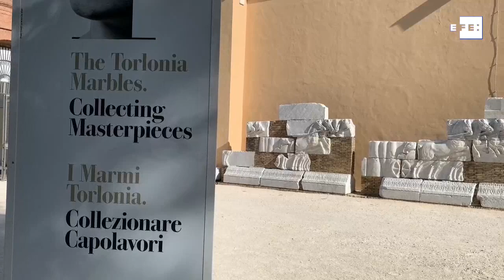Roma recupera los mármoles Torlonia, testimonio excepcional de la Antigüedad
Roma (Italia), 10 nov (EFE).- (Imagen: Gonzalo Sánchez) Durante años la familia Torlonia se hizo con la mayor colección privada de mármoles greco-romanos del mundo, todo un tesoro expuesto ahora al público en Roma por primera vez desde 1940 pero empañado por la pandemia, que ha paralizado esta esperada muestra hasta diciembre.
Los Museos Capitolinos exhibirán hasta el 29 de junio de 2021 un total de 93 piezas entre bustos, sarcófagos, bajorrelieves y estatuas seleccionadas de la colección Torlonia, que se compone de seis veces más obras de arte, un total de seiscientas veinte.
La exposición sin embargo ha tenido que cerrar sus puertas este mes después de que el Gobierno italiano haya decretado hasta el 3 de diciembre la clausura de todos los museos del país para tratar de contener el avance de la pandemia de coronavirus.
Los Torlonia acumularon la mayor colección privada de esculturas antiguas del mundo, obtenidas de las excavaciones en sus terrenos y villas, pero también compradas de otras importantes colecciones como la del restaurador Batolomeo Cavaceppi y del marqués Giustiniani.
En sus piezas aparecen inmortalizados en piedra los hombres y mujeres que forjaron la leyenda del Imperio Romano: no falta el busto togado del joven Augusto, primer emperador; de Trajano, con coraza militar; de Marco Aurelio y, cómo no, de Julio César.
Excepcionales son también los bajorrelieves que representan la vida de entonces, los hábitos y creencias de aquellos romanos, pero también el funcionamiento de la sociedad que recrearon.
A lo largo de la exposición se explica el proceso de restauración que muchas de las obras experimentaron a lo largo del tiempo, reflejando el gusto de cada época a la hora de "completar" las partes que cada escultura había perdido en sus destinos.
Así, puede apreciarse el un Hércules apodado sardónicamente "Frankenstein" al estar recompuesto por un total de 112 piezas, o una cabra del I d.C cuya cabeza fue renovada por Gian Lorenzo Bernini. Los ojos y la barba del chivo dan fe de la mano del maestro.
En resumidas cuentas, con esta extraordinaria muestra el público podrá admirar piezas que no se veían desde que el Museo Torlonia echara el cierre tras la II Guerra Mundial. Y esta es "una promesa y un compromiso" que mantenía con la ciudad, explica uno de los comisarios, el profesor Carlo Gasparri.
La importancia de la colección Torlonia es excepcional. Basta pensar que suyo es el primer catálogo ilustrado de obras de arte, datado en 1884, con fotografías de las obras sobre un fondo negro, un volumen estudiado por los arqueólogos más prestigiosos.
Durante el recorrido, bajo la mirada de emperadores, damas, dioses y héroes, llama la atención, por inesperada, la única pieza de bronce, la escultura del general Germánico, padre de Calígula, del siglo I d.C, hallada dieciocho siglos después bajo tierra.
Su presencia es de hecho un guiño a la institución que acoge los mármoles Torlonia, los Museos Capitolinos, dueña de innumerables b